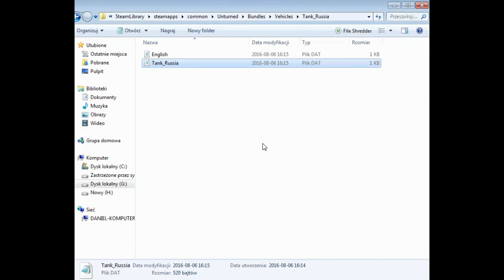Unturned - Russian tank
In this video i show the russia tank and how to spawn it.